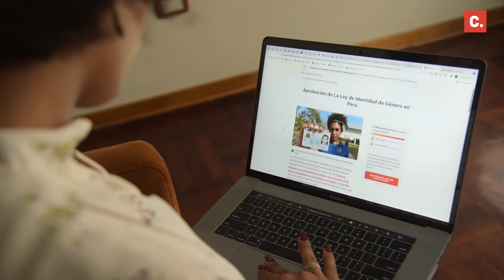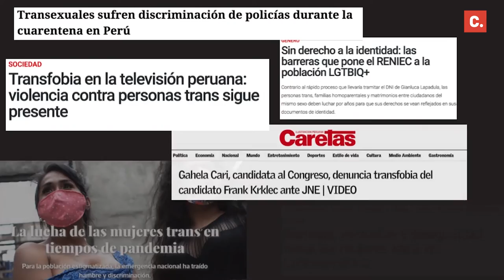Mural Resiliente: Ley identidad de género | Change.org Perú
La petición iniciada por Javiera Arnillas en Change.org para exigirle al Estado peruano la aprobación de la ley de identidad de género, se transformó en un mural con influencia del arte kené para visibilizar las figuras peruanas de la comunidad LGTBI y su lucha.

➡️Te invitamos a conocer más de este mural resiliente y de las historias que están cambiando el mundo

¿Ya son +40.000 personas apoyando esta causa? ¿y TÚ?

Visita el mural en:  Av. del Ejército 1300, Miraflores 15074, Perú